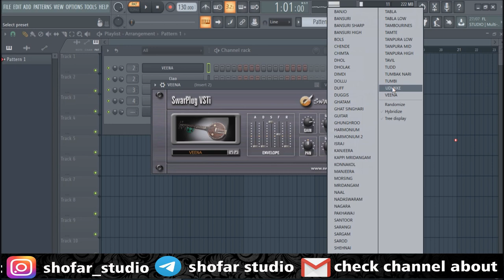Best Indian VST || 49 indian instruments|| shofar studio|| flstudio || tamil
Hi Viewers ,
Welcome shofar studio,